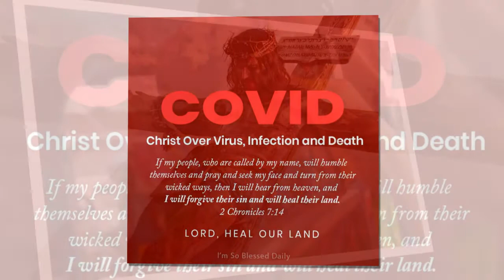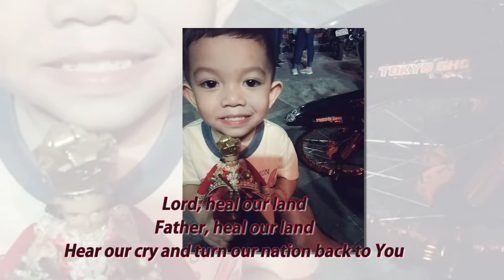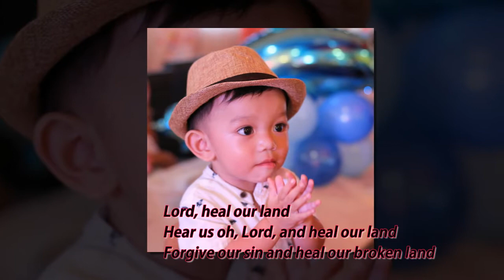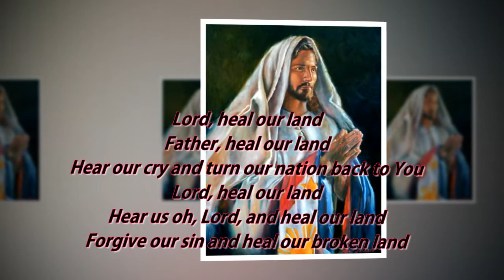Lord Heal our Land - Lyrics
This video is a collection of photos of the 2019 Novel Coronavirus around the world.

This video is also dedicated to all the Patients, Doctors, Servicemen, Governments, and everyone trying to fight this virus.

Song: Heal Our Land
Performed by: Jaime Rivera

May the Lord heal our land grant us with a strong world

Title and Lyrics: AWG
Photo Presentation: AWG